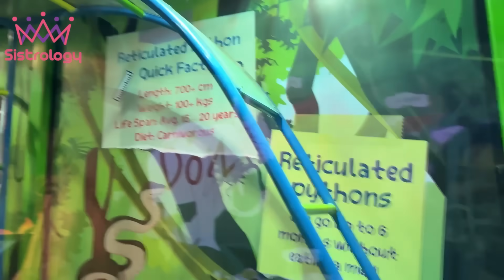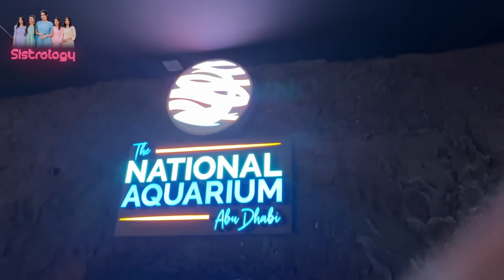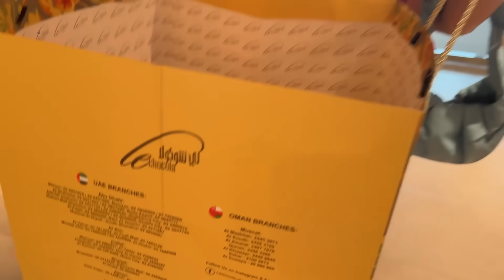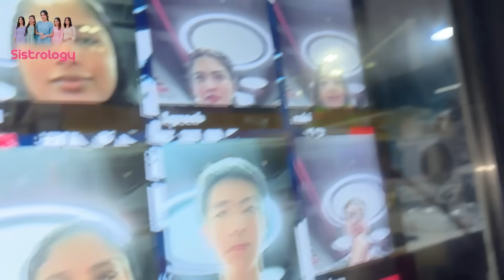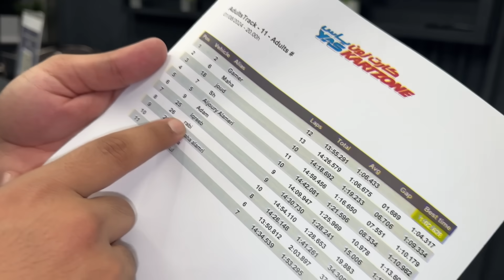INDIAN FANS KI TARAF SY SPECIAL GIFT 😍 | Areeb K Sath Prank Hogya 😂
National Aquarium |
In today's video you will find

🌟Kiss-kiss, bye-bye 💋